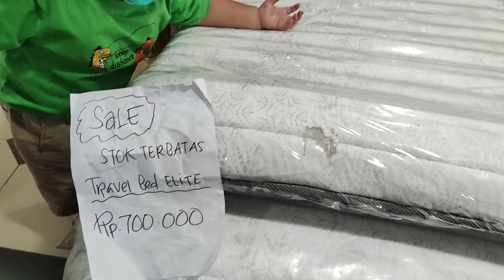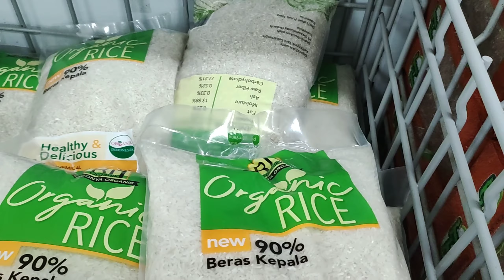Belanja Bulanan Jan 2023 || Makan KFC || Unboxing belanjaan || Daily IRT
Belanja Bulanan Januari 2023 || Makan KFC || Unboxing belanjaan || Daily IRT